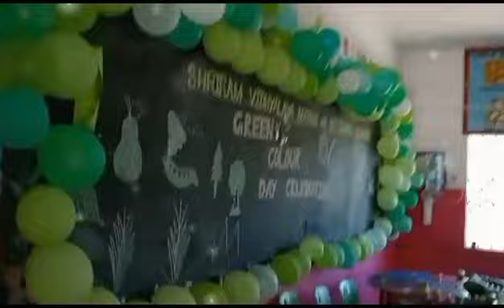SRV's Green day Celebration💚🎊